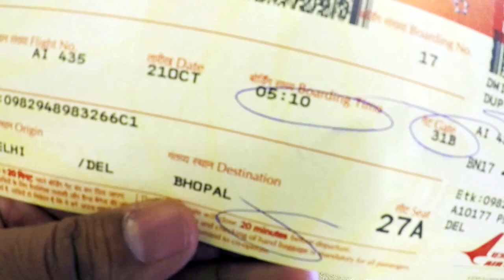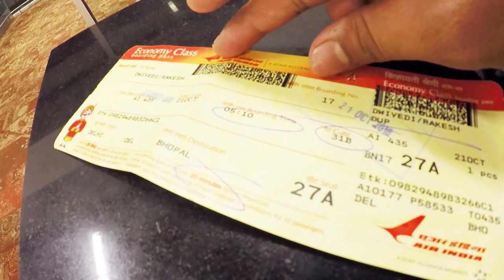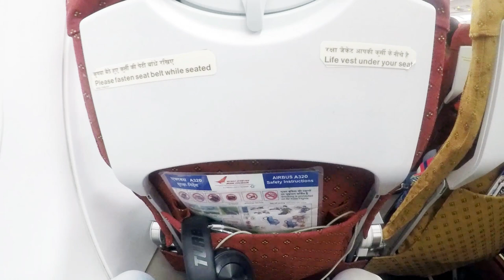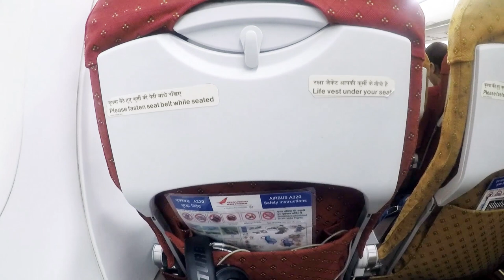My First Trip to Bhopal From New Delhi in Air India Flight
Hi All, This is my very first travel video.
I had a lovely flight experience. Video quality is not so good as this is my first video. I will promise next video will be better in terms of video and sound quality.